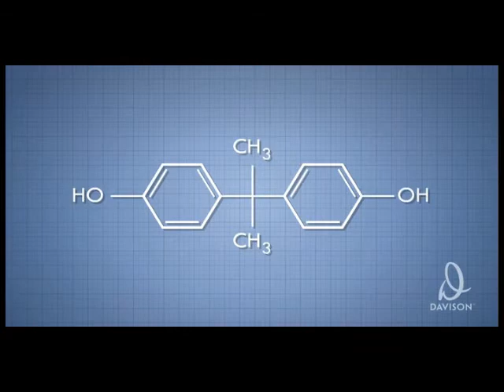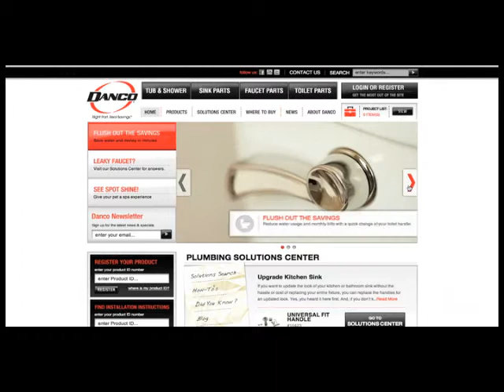Dare To Invent - Twister bolts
Trying to navigate the invention process can be a journey filled with bumps and triumphs. But help is here! George Davison, CEO and Founder of Davison, home of the country's largest invention factory, joins us with some tips.